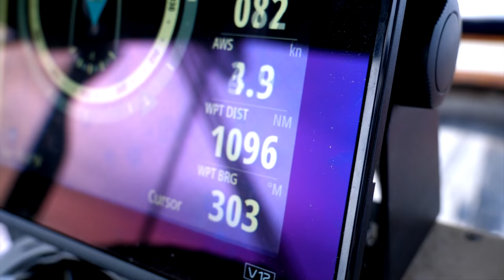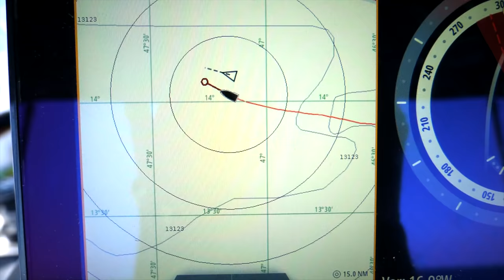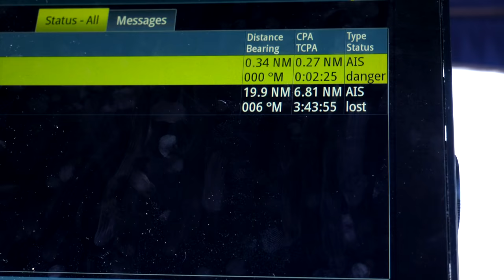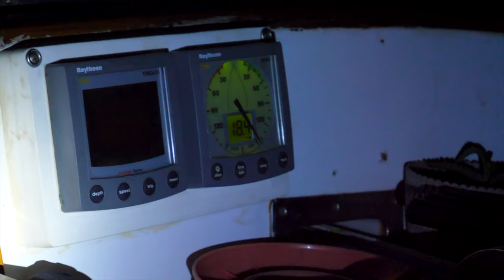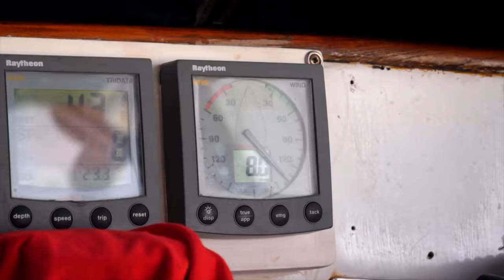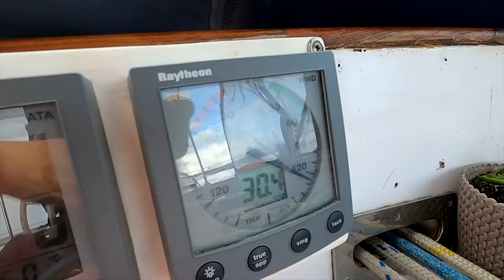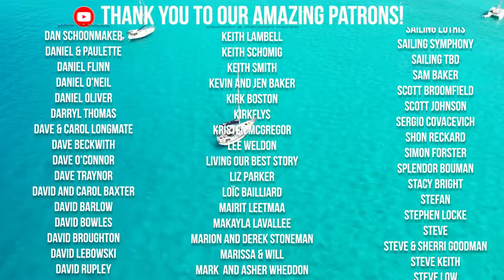Atlantic Circuit COMPLETE! - 7000 NM in 12 MONTHS [EP 166]